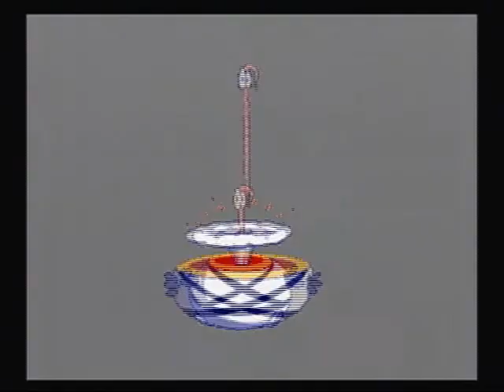Let's Play:Earthworm Jim 2 #5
never again do i have to do puppy love and that feels good
 also a little update